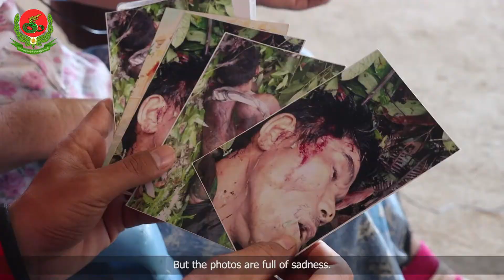မန်လန်းကျေးရွာခံတွေ လက်နက်ကိုင် ပဋိပက္ခဒဏ်ကို ဘယ်လို ခံစားခဲ့ရပါသလဲ- SPM News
၂ဝ၁၇ ခုနှစ် ဇွန်လဟာ မန်လန်းရွာခံတွေအတွက် မမေ့နိုင်တဲ့လပါ။ ဘာကြောင့်လဲဆိုရင် တပ်မတော်နဲ့ တအာင်းတပ်မတော်တို့အကြားက တိုက်ပွဲဒဏ်ကြောင့် ရွာခံတွေဟာ လူ့အခွင့်အရေး ချိုးဖောက်မှုတွေ ခံစားခဲ့ရပါတယ်။

တစ်ချို့ရွာခံက မိသားစုဝင် ဆုံးရှုံးလိုက်ရသလို တစ်ချို့ရွာခံတွေကတော့ ဖမ်းဆီးပြီး ရိုက်နှက်စစ်ဆေးတဲ့ဒဏ်ကို ခံစားခဲ့ရပါတယ်။

အဲဒီနှစ်က ကြုံတွေ့ခဲ့ရတဲ့ ဖြစ်စဉ်ကို ရွာခံအများစုက ပြန်မပြောချင်တော့ပေမဲ့ ကြီးမားတဲ့ ဆုံးရှုံးမှုကို ကြုံတွေ့လိုက်ရတဲ့ မိသားစုဝင်တွေအတွက်တော့ မေ့ပျောက်ဖို့ ခက်ခဲနေပါတယ်။

တင်ဆက်- မိုင်းယိုင်နီ၊ ရွှေဖီမြေ/တည်းဖြတ်- မိုင်းအနိုင်၊ ရွှေဖီမြေ
ရိုက်ကူး- မိုင်းဇင်မျိုးတင့်၊ TSYU